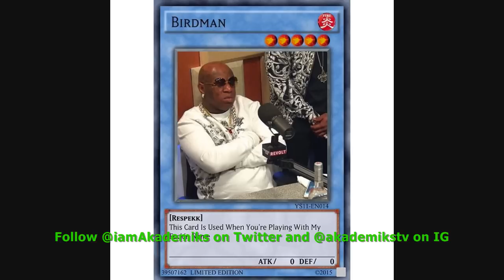Turk Re-Signs with Cash Money after he Previously Sued them for $1.3 Million and Settled.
DJ Akademiks Speaks on Turk Resigning with Cash Money after he Previously Sued them for $1.3 Million and Settled.